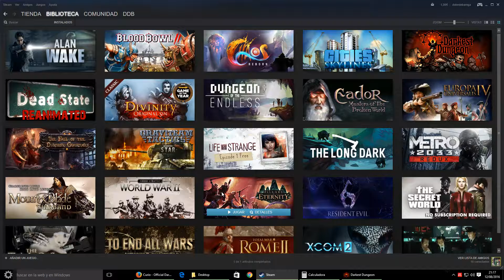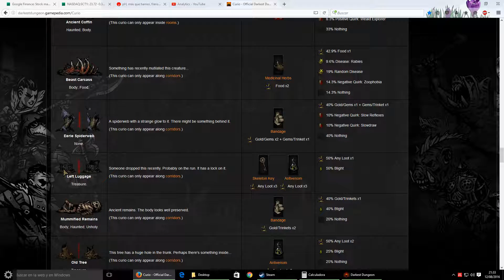Darkest Dungeon nº22 Veteranos salen de paseo medio